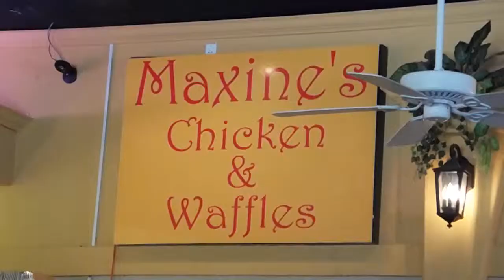The Indianapolis 500 Parade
The Indy 500 Parade featuring marching bands, beautiful costumes and floats, commentary by the announcer and my family, and of course the race car drivers!

Song: Crimson Fly by Huma-Huma